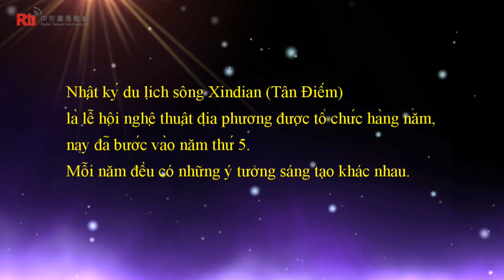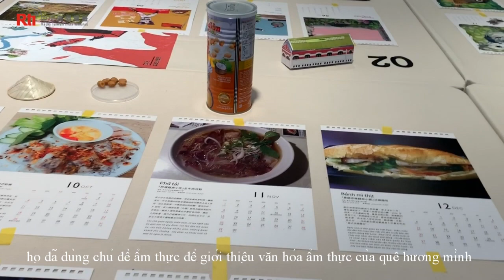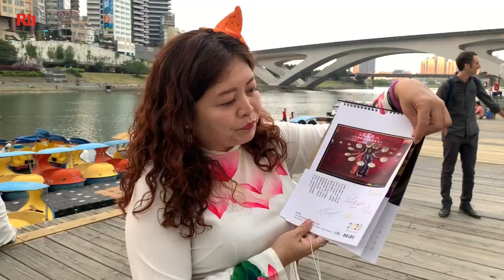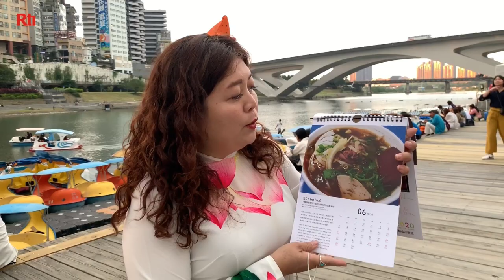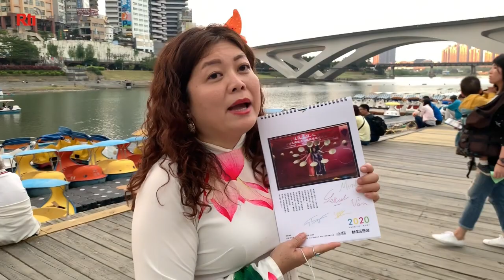Lễ hội nghệ thuật Xindian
Chương trình “Nhật ký du lịch Sông Xin dian (Tân Điếm) 2019” được diễn ra tại khu phong cảnh Bích Đàm vào ngày 26/10. Hoạt động năm nay có 15 nhóm “Sáng tạo đồ họa” và 4 nhóm “Cộng đồng hạnh phúc” trình bày kết quả học tập của mình, ngoài ra hoạt động kết hợp với biểu diễn âm nhạc, biểu diễn hip hop và bày các gian hàng chợ phiên nghệ thuật sáng tạo.

Nhật ký du lịch sông Xindian là lễ hội nghệ thuật địa phương được tổ chức hàng năm, nay đã bước vào năm thứ 5. Mỗi năm đều có những ý tưởng sáng tạo khác nhau. Năm nay do học sinh và cư dân địa phương tham gia “Trại sáng tác đồ họa – thương hiệu địa phương”. Họ sử dụng đồ họa để giới thiệu những đặc điểm của cộng đồng hoặc trường học, lịch sử văn hóa hoặc là ẩm thực của các nước tại khu vực Xin dian, và biên soạn thành cuốn lịch tháng 2020.